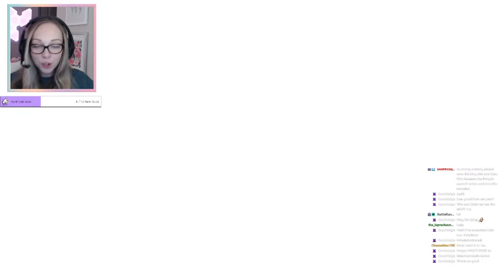Newbie's Funny Fight Against Darkubes | Kingdom Hearts 3 - First Playthrough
It wasn't a difficult fight, but this somehow ended up being the funniest fight from my entire gameplay because every 5 seconds was an accidental jumpscare for me lol. Loved the San Fransokyo world in this game - so fun to explore!